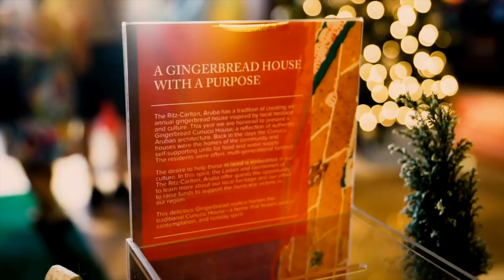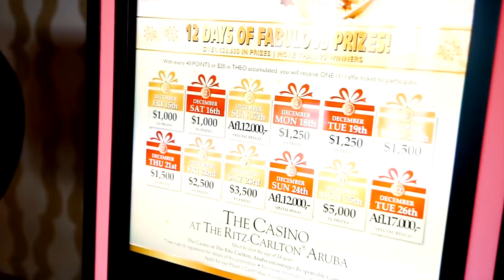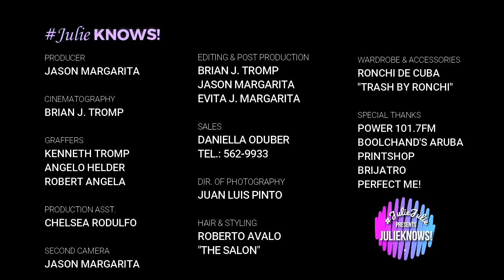JulieKNOWS Episode #9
Lifestyle, Dining, Fashion, Health & Beauty & More!